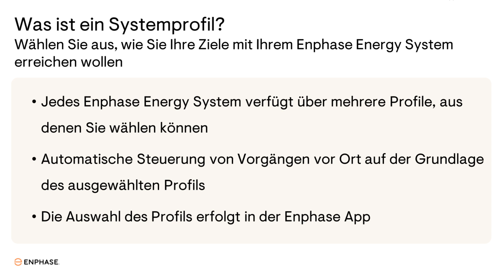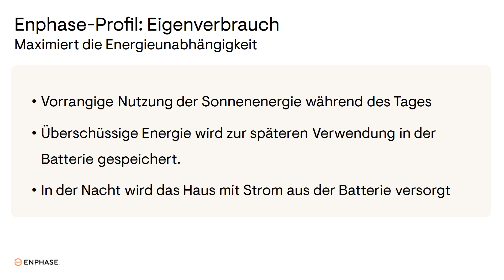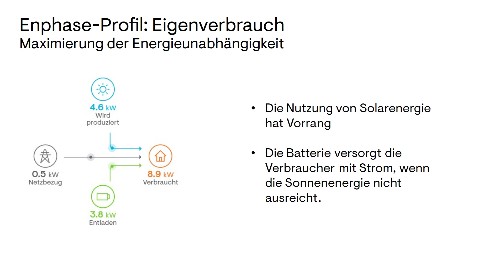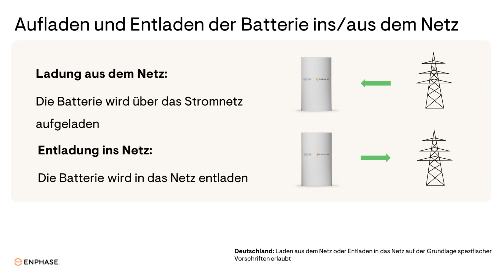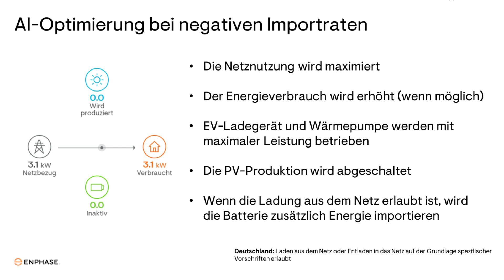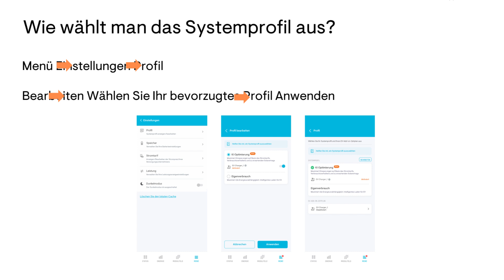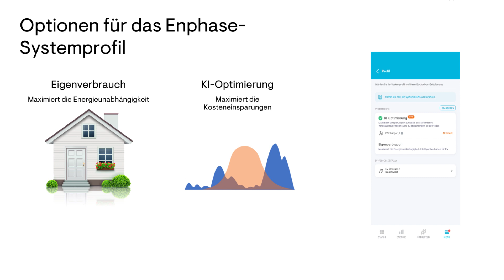So wählen Sie das passende Systemprofil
In diesem Video zeigen wir Ihnen die verschiedenen Profile der Enphase App, wie KI-Optimierung oder Eigenverbrauch.